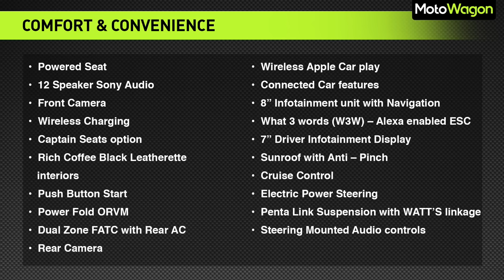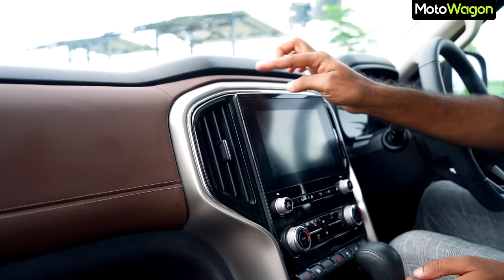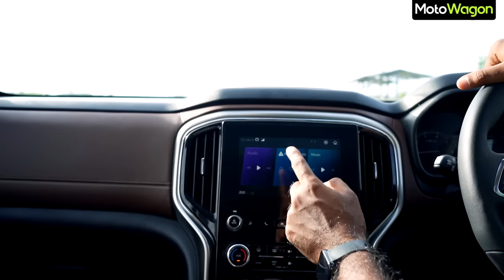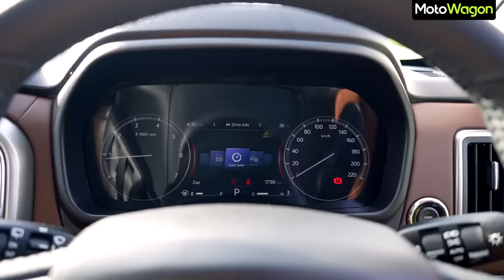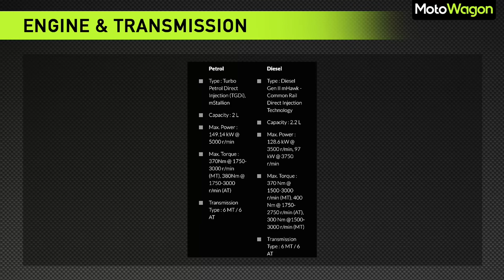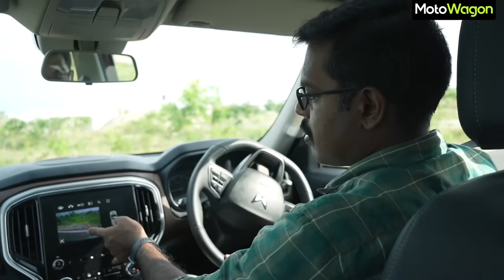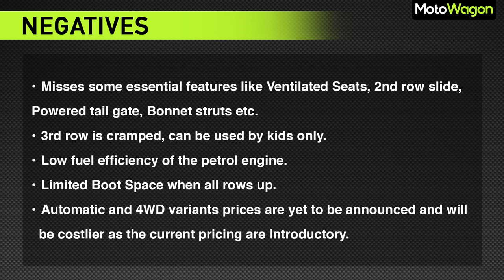Mahindra Scorpio-N | Big Daddy of SUV's | Detailed Drive Review | Tamil Car Review | MotoWagon.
Hello Motofam, the much awaited Mahindra Scorpio-N detailed drive review is here. More videos about the all new ScorpioN coming soon.